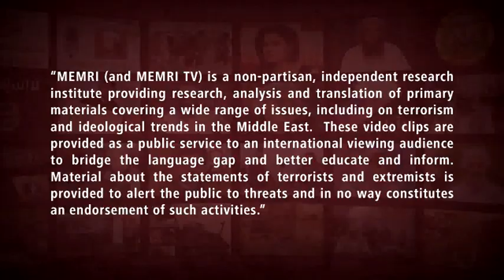Funcionario de Hamás muestra lo que desea comprar con el dinero de la gente… ¡Armas!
Los palestinos de Gaza tienen 4 horas de electricidad como mucho, el agua contaminada, 70% de desempleado.. pero su liderazgo los sigue incitando al odio y a la violencia.